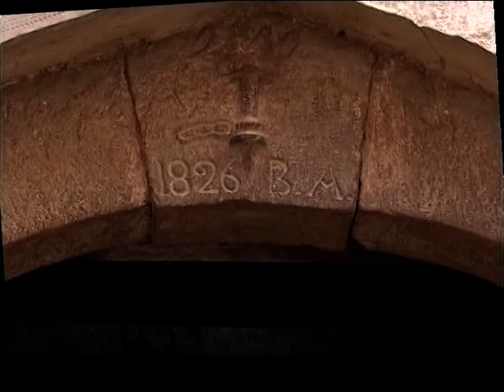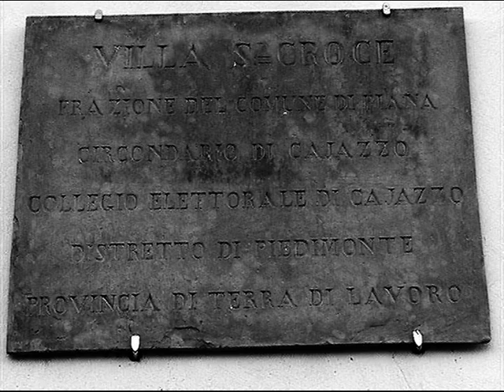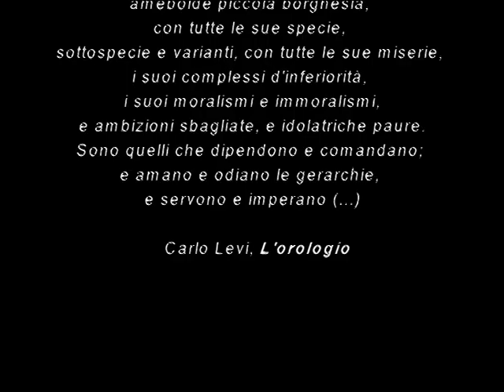Slow Food Volturno - paesaggi da coltivare